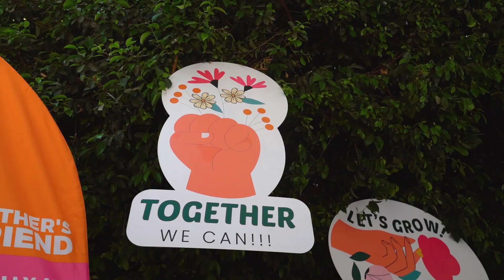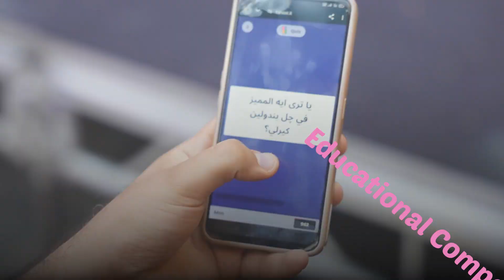Grow - Launch Edition 2024